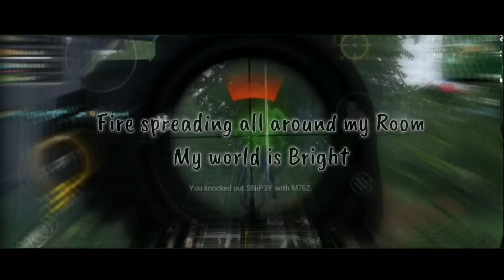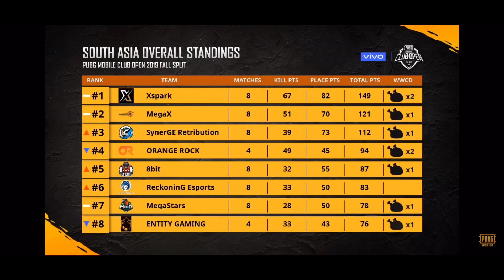17 Kills In 4 Matches || PMCO SOUTH ASIA DAY-2 || TEAM XSPARK